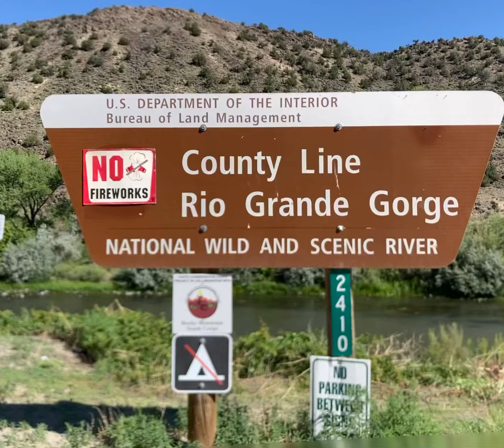The beautiful Rio Grande, NM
A quick compilation of motion pics along the Rio Grande River just outside Taos. Go see it for yourself.